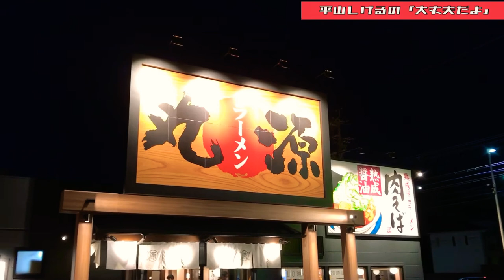【車載カメラに映るふたり】丸源ラーメンが食べたくて 2021年3月14日(日)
今日はもう一人の僕が主役です。